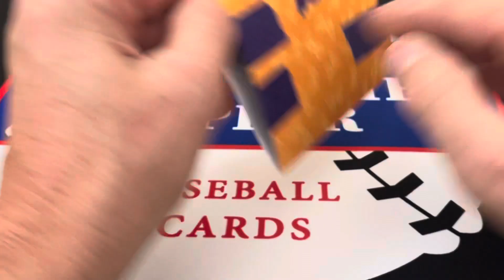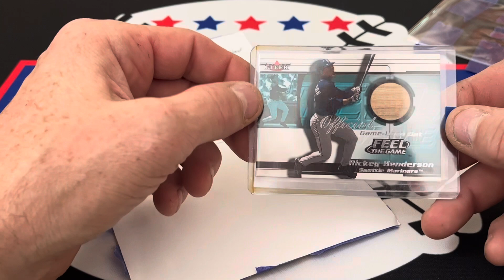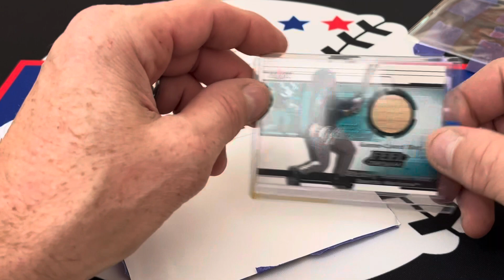Quick Little Mail Day